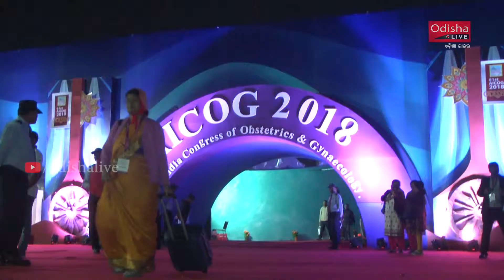Pratap Jena, Minister, Health & Family Welfare - 61st AICOG 2018 Inauguration - Interview